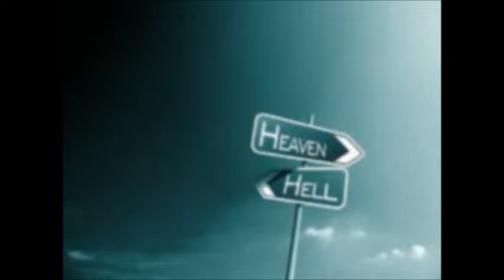Hell's nest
perdue riffs